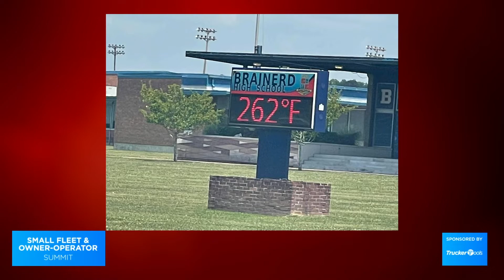Surviving the summer as a small fleet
On today’s episode Dooner and The Dude are coming to you live from FreightWaves Small Fleet & Owner Operator summit. Today the focus is all on empowering small fleets to weather what is shaping up to be a cruel cruel summer.

They’re joining by special guests Jett McCandless, Founder & CEO at project44; Tobenna Ariodiogbu, Co-Founder & CEO at CloudTrucks; David Kessler, Vice President Expedited Fleet and Operations at ArcBest and Jay Gustafson, Executive Vice President of Brokerage Operations at Echo